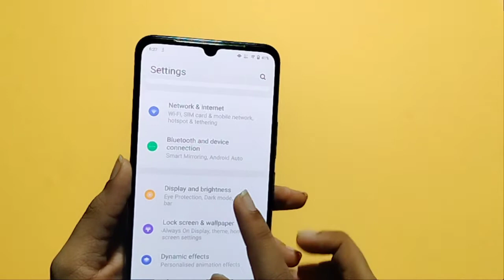Vivo internet speed full setting | How to show network speed | internet speed enable kaise kare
Vivo internet speed setting
Vivo internet speed meter
Vivo internet speed test
Vivo network speed
Vivo me internet speed kaise badhaye
Vivo network speed setting
how to show network speed in Vivo
network speed kaise badhaye
network speed kaise dekhe
internet speed kaise fast kare